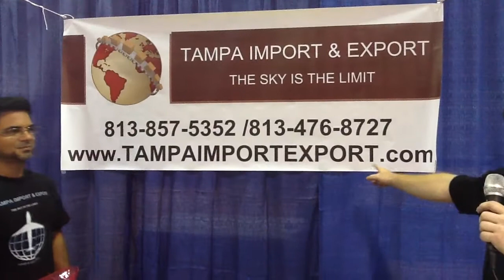Tampa Import Export speaks with Hispanic community about the advantages of the Port of Tampa